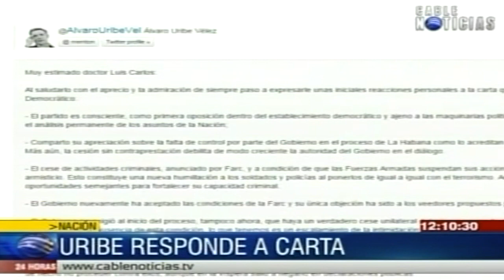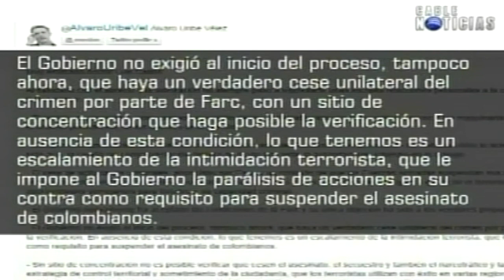'Farc prepara toma del poder en 2018 a través de Santos': Uribe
El expresidente y senador Álvaro Uribe Vélez le respondió la carta al excomisionado de Paz, Luis Carlos Restrepo, que en días pasados le pidió al Centro Democrático tener una posición activa que vaya más allá de la simple crítica frente al proceso de paz y además le solicitó al movimiento creerle a las Farc por el anuncio del cese el fuego unilateral e indefinido